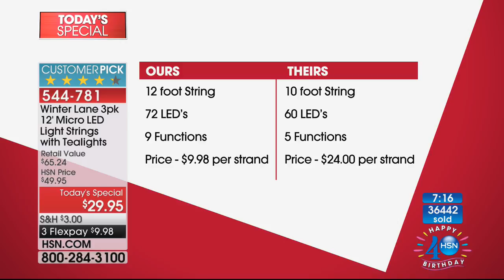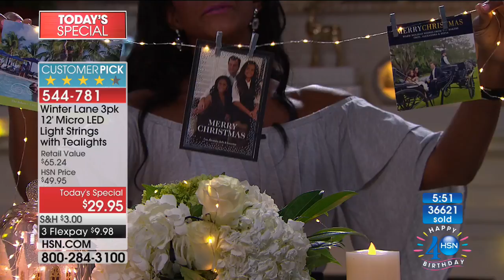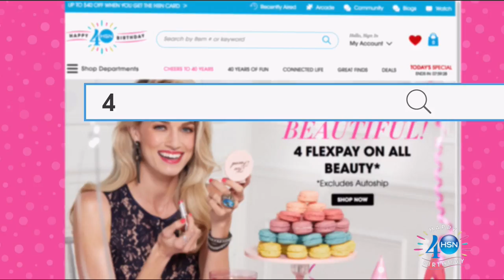HSN | Christmas in July Holiday Illuminations 07.18.2017 - 09 PM